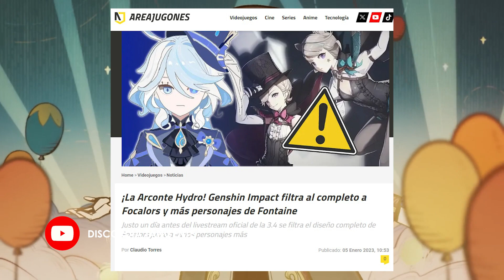¡ADVERTENCIA! PRONTO se podría REVELAR TODO ESTO de NATLAN - Genshin Impact